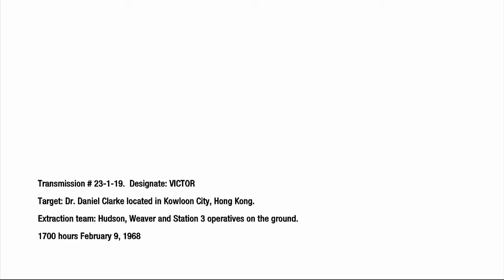call of duty black ops campaign mission numbers commentary